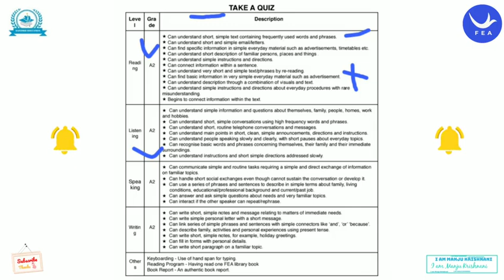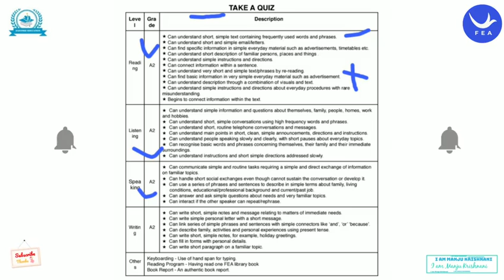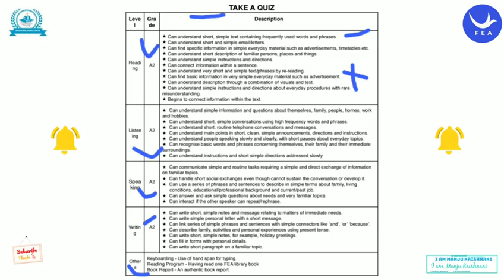LESSON-88/141 TAKE A QUIZ EASY TO SOLVE.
Freedom English academy information for all the students students have to learn English English. book 1. book 2 .book 3 . And more than formation. Basic level .intermediate level. And advanced level. Student can learn in this institute. And student many more apps learnings you can searching on my channel and enjoy it and quizzes as well freedom English Academy created by aura if you want the place subscribe my channel and click the bell icon as well.